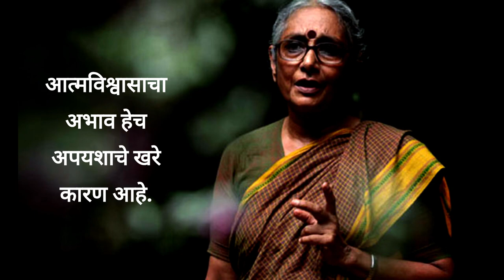तुम्ही ठरवलेल्या ध्येयांवर, लोक हसत नसतील तर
quotes
motivational quotes
good morning quotes
love quotes
life quotes
car insurance quotes
positive quotes
friendship quotes
funny quotes
mothers day quotes
sad quotes
quotes about halloween
attitude quotes
anniversary quotes
alone quotes
about life quotes
about love quotes
about friendship quotes
about family quotes
about nature quotes
about smile quotes
about success quotes
quotes by famous people
quotes by maya angelou
quotes by taylor swift
quotes before or after period
quotes by drake
quotes by rappers
quotes by women
quotes by kobe bryant
quotes by marcus aurelius
birthday quotes
best friend quotes
best quotes
be smile quotes
be funny quotes
be love quotes
be with nature quotes
quotes crossword clue
quotes copy and paste
quotes car insurance
quotes cafe
quotes coloring pages
quotes cute
quotes christian
quotes change
quotes creator
quotes clipart
christmas quotes
confucius quotes
coffee quotes
cute quotes
change quotes
confidence quotes
couple quotes
cheating quotes
cool quotes
quotes definition
quotes de la vida
quotes de amor
quotes deep
quotes disney
quotes david goggins
quotes daily
quotes depression
quotes de motivacion
quotes drake
depression quotes
daughter quotes
dr seuss quotes
disney quotes
deep quotes
dog quotes
deep quotes about life
daily quotes
dance quotes
death anniversary quotes
quotes examples
quotes education
quotes encouragement
quotes edgar allan poe
quotes eleanor roosevelt
quotes everything happens for a reason
quotes en español de amor
quotes everyone knows
quotes español
encouraging quotes
education quotes
emotional quotes
english quotes
einstein quotes
enjoy life quotes
engagement quotes
ego quotes
eyes quotes
engineers day quotes
quotes for halloween
quotes for kids
quotes from barbie movie
quotes from scream
quotes for november
quotes from famous people
quotes from ratatouille
family quotes
fathers day quotes
friends quotes
friendship day quotes
for love quotes
for sister quotes
for success quotes
for life quotes
quotes generator
quotes god
quotes goodreads
quotes good morning
quotes gratitude
quotes gif
quotes game
quotes good
quotes george washington
quotes gym
graduation quotes
good quotes
gratitude quotes
good night quotes
grief quotes
gym quotes
god quotes
quotes halloween
quotes happy halloween
quotes happy
quotes hispanic heritage month
quotes hope
quotes harry potter
quotes hashtags
happiness quotes
heart broken quotes
hindi motivational quotes
her love quotes
him love quotes
how to love yourself quotes
how to love quotes
quotes in spanish
quotes inspirational
quotes in english
quotes inside or outside period
quotes in french
quotes in mla format
quotes in hindi
quotes in the bible
quotes in fahrenheit 451
quotes in spanish about life
inspirational quotes
insurance quotes
in love quotes
insurance car quotes
i love him quotes
i love her quotes
in life quotes
i'm sad quotes
i'm the best quotes
i'm alone quotes
quotes jesus
quotes joker
quotes journal
quotes joy
quotes james baldwin
quotes jane austen
quotes juice wrld
quotes journey
quotes john locke
quotes jordan peterson
joker quotes
jesus quotes
jealousy quotes
john locke quotes
jumma mubarak quotes
john wooden quotes
journey quotes
john muir quotes
j cole quotes
james baldwin quotes
quotes kindness
quotes kobe bryant
quotes kids
quotes kobe
quotes keep going
quotes karma
quotes kanye west
quotes kpop
quotes kevin gates
quotes knowledge
kindness quotes
karma quotes
kobe bryant quotes
keep going quotes
know your worth quotes
kanye west quotes
krishna quotes
karl marx quotes
khalil gibran quotes
knowledge quotes
quotes love
quotes life
quotes leadership
quotes life is short
quotes latex
quotes like live laugh love
quotes love yourself
quotes letting go
quotes lds
quotes lana del rey
leadership quotes
lonely quotes
quotes meaning
quotes motivational
quotes maya angelou
quotes marilyn monroe
quotes marcus aurelius
quotes meaningful
quotes menu
quotes meaning in hindi
quotes meme
quotes martin luther king
morning quotes
memories quotes
mental health quotes
monday quotes
quotes new beginnings
quotes never give up
quotes nature
quotes november
quotes nelson mandela
quotes near me
quotes nba youngboy
quotes nightmare before christmas
quotes nietzsche
quo